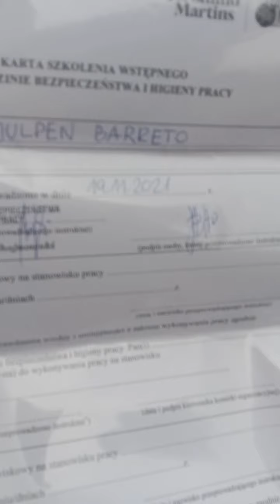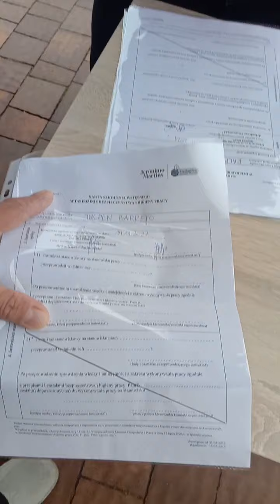forklift training in Warsaw Poland with friends!